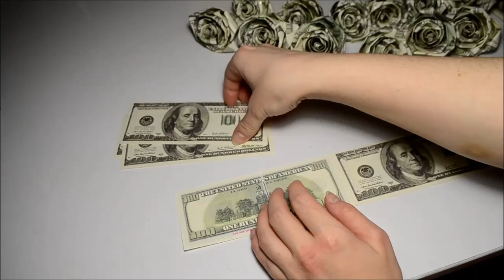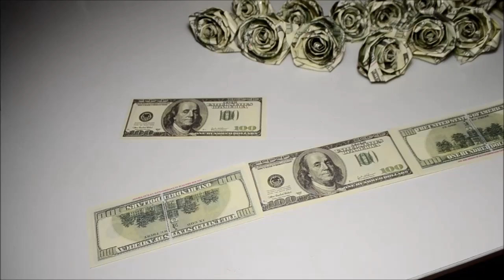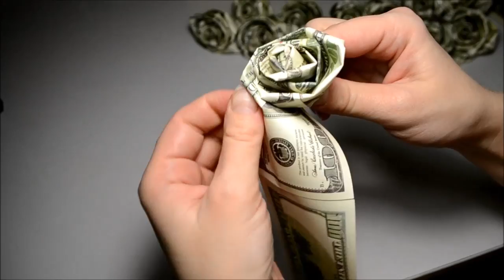DIY Rose Dollar Money Origami Flower Gift Bills Paper Tutorial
Simple and fast money rose from 5 dollar bills. Only folded origami. Decoration for any gift. I wish you pleasant viewing!